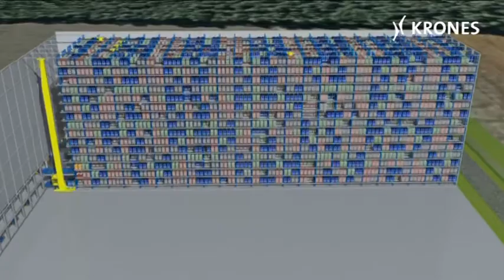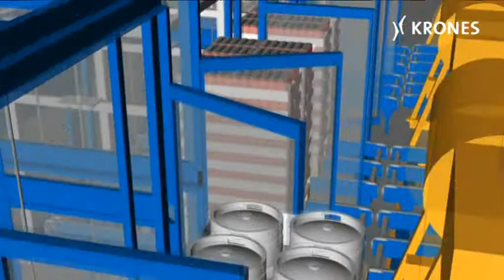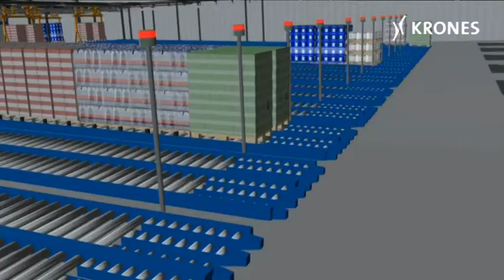Krones: Intralogistische Gesamtkonzepte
Intralogistik ist Zukunftsthema aller Abfüllbetriebe. Krones schöpft die Potenziale aus und bietet ganzheitliche individuelle Lösungskonzepte. Was gebraucht wird sind Lösungskonzepte mit ganzheitlichem Ansatz. Dies beginnt beispielsweise bereits mit dem Hofmanagement zur Steuerung der LKW von der Einfahrt bis zur Ausfahrt. Krones realisiert intralogistische Gesamtkonzepte.